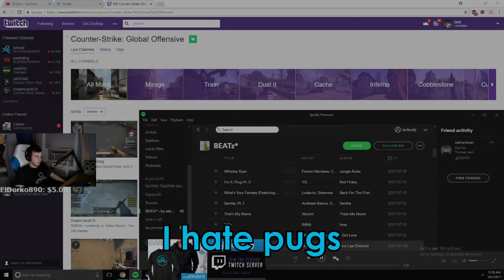THEY'RE DRIVING ME MAD